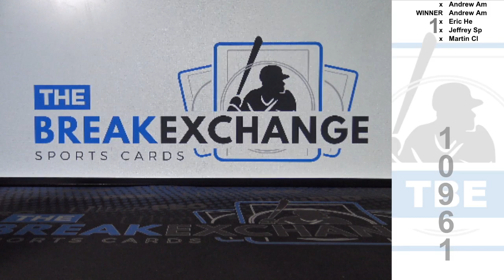RAZZ - 2018 Contenders Draft Picks Draft Ticket Autograph Prospect Seth Beer /99 (Break ID: 10961)